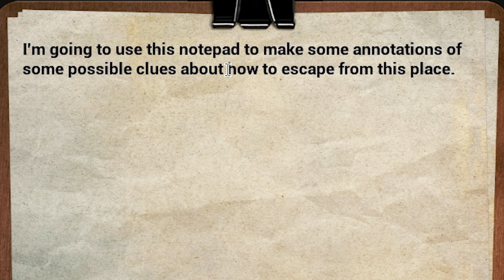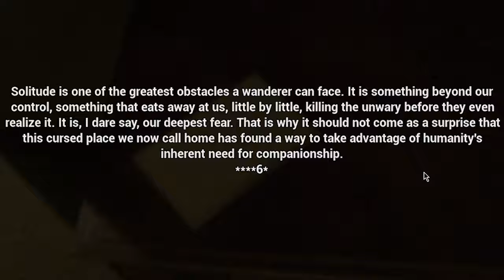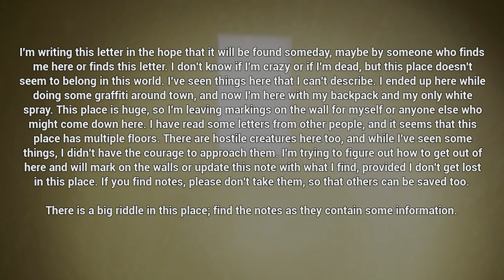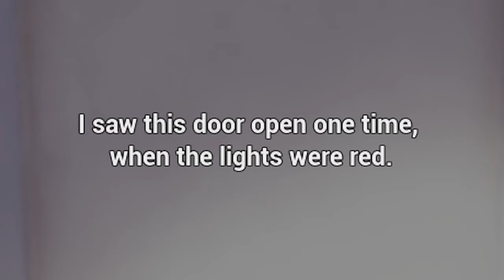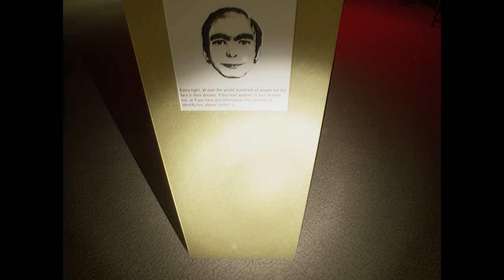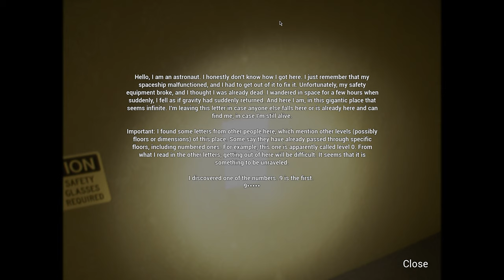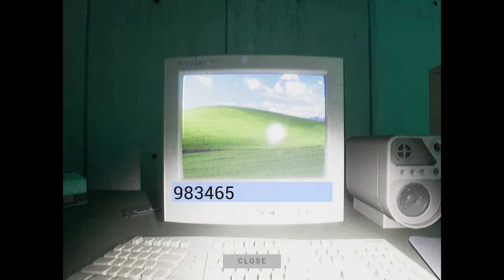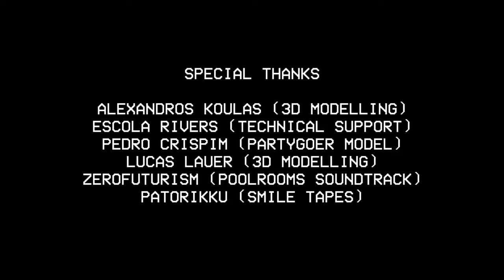The Backrooms' Lost Tape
You work in the cinema as an usher and accidentally fell into the Backrooms, now being trapped, needing to unravel the mysteries of the yellow rooms in order to get out of this place, but be careful, there are entities that will be in your way.